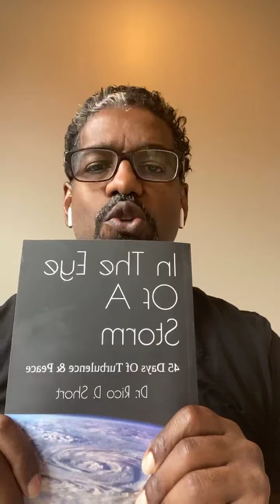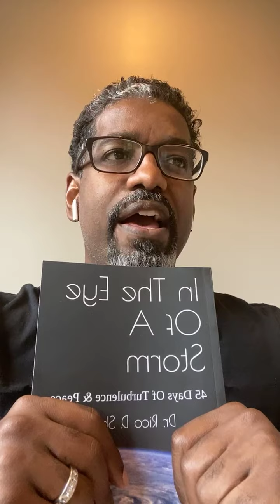Gratitude Rewires Your Brain For Success! Day #1 in Dr. Rico Short’s new book “In The Eye Of A Storm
Gratitude Rewires Your Brain For Success!Day #1 in Dr. Rico Short’s new book “In The Eye Of A Storm : 45 Days of Turbulence & Peace” Get it exclusively on Amazon! @drricoshort